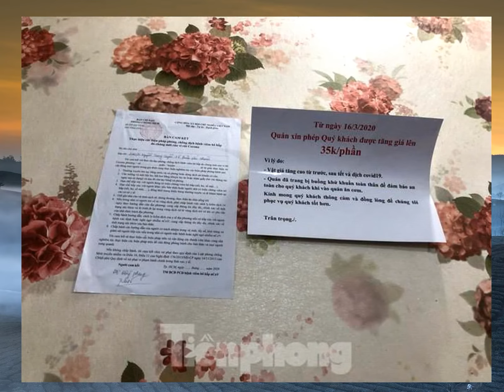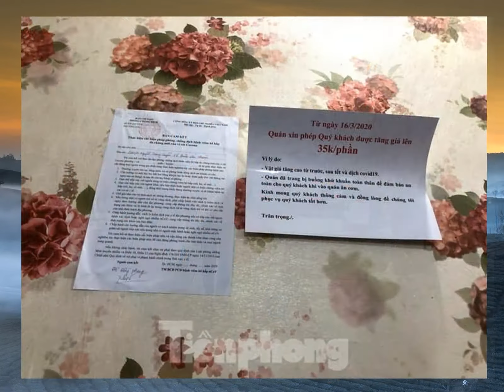Quán cơm đắt khách nhờ có buồng khử khuẩn tự chế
Siêu sale Sen Đỏ dành cho bạn Đăng kí kênh xem tin tức mới nhất Chỉ đầu tư tầm 6 triệu đồng tiền vốn mua nguyên vật liệu, mất 2 ngày lắp ráp, chỉnh sửa, một quán cơm văn phòng ở TPHCM đã tạo ra buồng khử khuẩn toàn thân 'cây nhà lá vườn'. Đây là quán ăn đầu tiên tại TPHCM có buồng khử khuẩn chống dịch Covid-19.Buồng khử khuẩn toàn thân do chủ quán tự lắp ráp
Mấy ngày gần đây, quán cơm văn phòng trên đường Nguyễn Trọng Tuyển (Q.Phú Nhuận) trở nên hot khi tự làm buồng khử khuẩn toàn thân, lắp ngay cửa ra vào giúp khách hàng yên tâm đến ăn uống.Khi khách bước vào, luồng phun sương dung dịch clo tỏa ra, giúp diệt khuẩn toàn thân
Ông Thành (khách hàng) vui vẻ: "Lần đầu tiên tôi bước vào buồng khử khuẩn này
Thấy toàn thân được diệt khuẩn tự nhiên yên tâm hẳn".Do sử dụng hệ thống phun sương nên không làm ướt quần áo của khách
Khi có khách vào, hệ thống tự động kích hoạt, lúc không có người sẽ tự ngắt để tiết kiệm sung dịch sát khuẩn.Trong lúc nhiều quán ăn ế ẩm do khách hàng ngại ra ngoài, đến nơi đông người thì quán ăn này lại tấp nập hẳn, đặc biệt là từ lúc trang bị buồng khử khuẩn.Một phần khách tò mò muốn thử buồng khử khuẩn nên đến ăn thử, một phần khách quen cảm thấy yên tâm hơn khi quán trang bị công cụ giúp diệt vi khuẩn này.Được biết, đây là quán ăn đầu tiên ở TPHCM lắp buồng khử khuẩn toàn thân.Trên tường, quán còn cam kết thực hiện các biện pháp phòng dịch Covid-19, cũng như sẽ tăng giá cơm do trang bị buồng khử khuẩn.Nguyên tắc hoạt động của buồng khử khuẩn này là hệ thống phun sương sử dụng bằng dung dịch khử trùng diệt khuẩn cloramin-B cũng do quán tự phe chế theo quy định của Bộ Y tế
Khách trước khi bước vào quán sẽ bước vào buồng trong khoảng 15-30 giây để khử khuẩn toàn thân.Anh Đỗ Hồng Phong (chủ quán) cho biết, học theo mô hình buồng khử khuẩn toàn thân của Thành đoàn TPHCM, anh đã tự mày mò làm buồng khử khuẩn với giá chỉ 6 triệu đồng
Sau 2 ngày lắp ráp, chỉnh sửa đã đưa vào sử dụng
Buồng khử khuẩn có bánh xe nên có thể di chuyển dễ dàng.